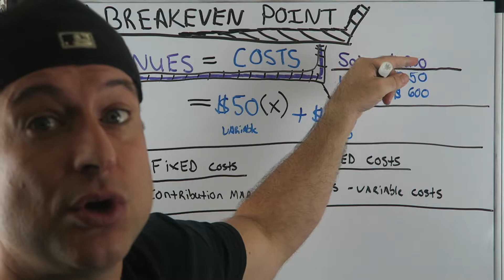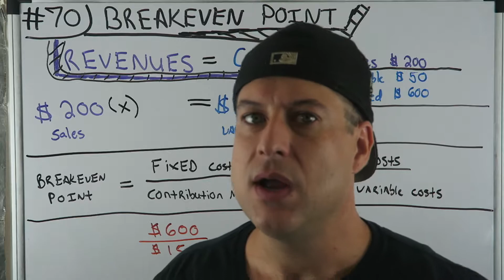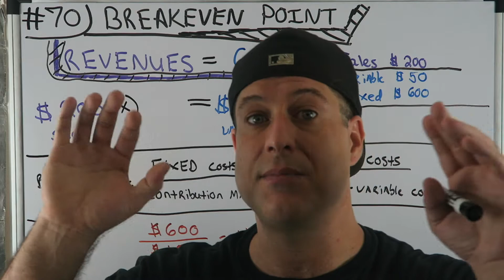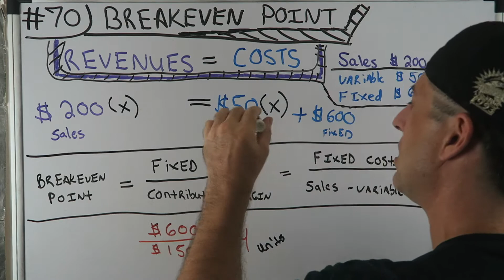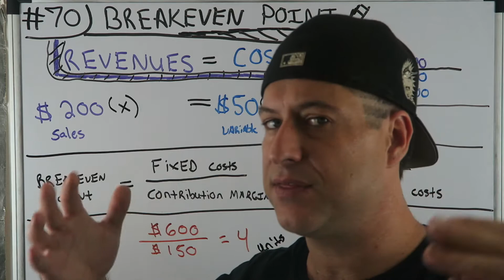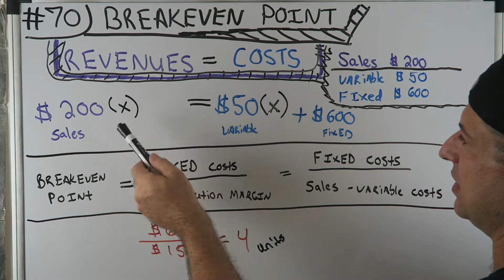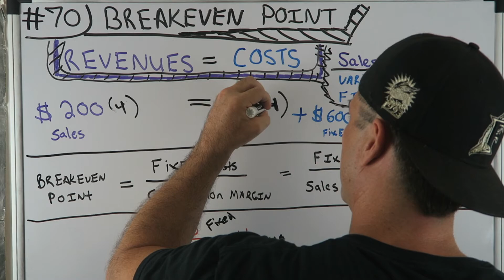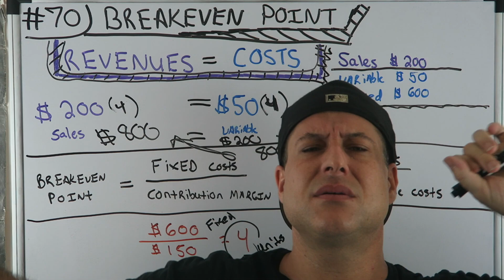Accounting for Beginners #70 / Breakeven Point / Revenue = Expense / Managerial Accounting Basics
BEST ACCOUNTING PLAYLIST ON YOUTUBE ! Accounting for Beginners #70 / Breakeven Point / Revenue = Expense / Managerial Accounting Basics. We follow the Managerial Accounting theme with a very important ratio or method or whatever you want to call when Revenues equal Expenses, we call it the Breakeven Point in Accounting and i'm going to talk about the formula to fund out the breakeven point in this video. The easiest way to keeps debits and credits, and Assets = Liabilities + Equity ( Accounting Equation) straight. This is how i passed the CPA Exam to become a licensed CPA in the State of Florida. You can use the information in the video on your first day of Accounting class all the way tho being a CPA. Debits, Credits, Assets, Draw, Expenses, Liabilities, Equity, Revenue. This video has a very basic example and can be used in the most advanced situations. Learn Debits and Credits and the basic accounting equation which is assets = liabilities + equity. This will also help with the income statement which is Revenues - Expenses. I hope you enjoy the video. In this video i go over journal entries. Get your tips here in this accounting for beginners video. There is also information on the balance sheet here in this video. I also go over Accounts Receivable, Accounts Payable, Depreciation, Accumulated Depreciation, Putting Assets on the books, Fifo and Lifo Inventory Valuation, and so much more in this series for beginners.